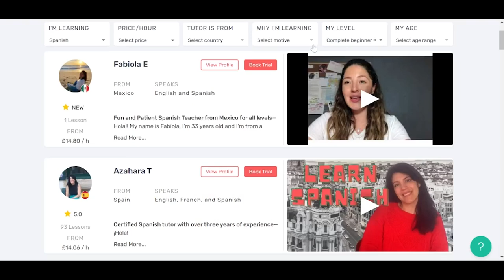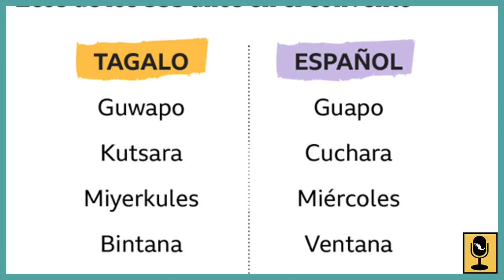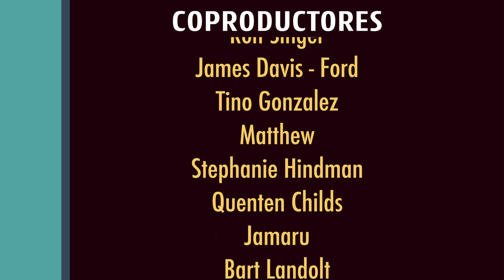😱Intermediate Spanish - MEXICANOS y FILIPINOS somos hermanos - How to Spanish Podcast (Ep 155)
Find out why 🇵🇭 The Philippines and MEXICO 🇲🇽 share so much!

Keep reading to find the links to the study materials! ⬇️

📚Looking to take your Spanish to the next level and find spaces to practice with others?

Crypto ➡️ (please use only native networks):
Bitcoin 👉🏼 bc1qye0tnaemuyadw9f9qxm9ha87dmfpxdacmm5dn8
ETH 👉🏼  0x6A8efC366bF48Df35C43919BD1e98064e76E80Dc
ADA 👉🏼 addr1v9gj85y4lzt0tanma4gmkxr6ah0qxxdhfdkjaflphsshtpctqxh

📅 Learn more about the learning experience, spaces and activities to help you become bilingual in Spanish

💎BONUS CONTENT💎
Interactive Transcript - Download the transcript or click anywhere to listen to a specific word

🎵 Listen to our podcast:
➕Other episodes
👍SOCIALS
😎 MERCH
👩‍🏫 FREE LESSONS
Our other channel How to Learn Spanish